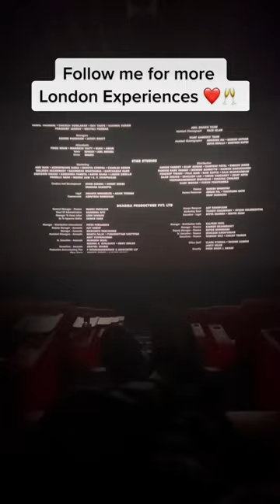VIP EXPERIENCE IN LONDON | REACHING MILLION in TikTok